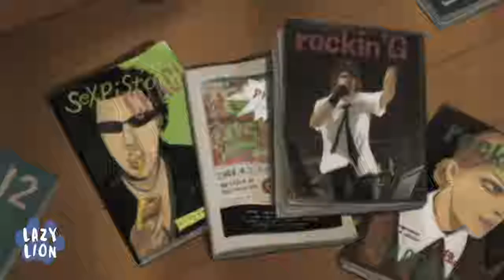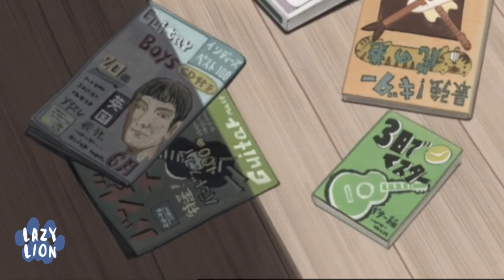Beck Mongolian Chop Squad - An Anime Review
Were you looking forward to all those music festivals this summer but
Coronavirus came along and ruined all your plans? Well don’t worry because we have you covered with a little known anime called BECK: Mongolian Chop Squad.

Background Music ☞
Duck In The Alley - TrackTribe
Street Smart - Quincas Moreira
Heavy Hideout - TrackTribe
To the Sun and Back - TrackTribe
Summer - JHS Pedals

BREAD CRUMBS BELOW

MOVIES/SHOWS:

BECK: Mongolian Chop Squad
The Melancholy of Haruhi Suzumiya
K-On!
Carol & Tuesday

Moon on the Water - Beat Crusaders
Face - Beat Crusaders
Hit in the USA - Beat Crusaders
Stairway to Heaven - Led Zedpplin

BOOKS:

Nineteenth-Century Musi Review, Volume 10 Issue 2 Western art in Japan (pp.211-222)
December 2013 by: Margaret Mehl

ARTICLES:

For guitar-loving Japanese, it’s gotta be American and it better be Gibson by: Yuri Kageyama
american-and-it-better-be-gibson/

How Japan Came To Love Jazz: Patrick Jarenwattananon

How Japan Came to Love Jazz by: Patrick Jarenwattananon
jazz